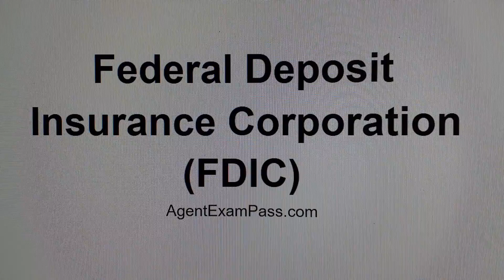388 Federal Deposit Insurance Corporation (FDIC) Real Estate License Questions AgentExamPass.com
388 Federal Deposit Insurance Corporation (FDIC) Free Real Estate License Exam Words Questions AgentExamPass.com